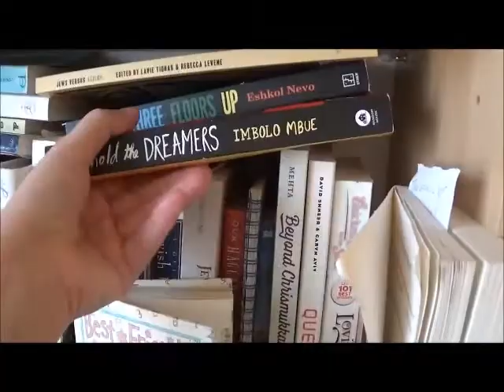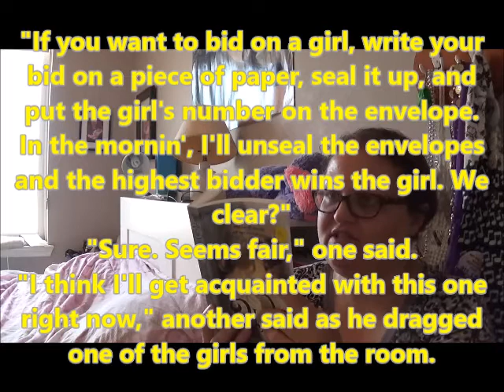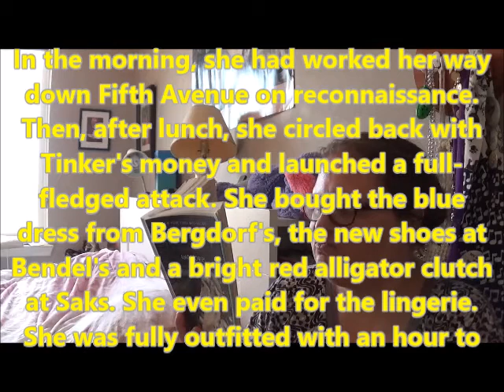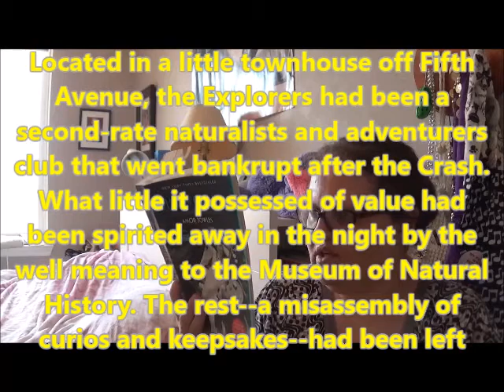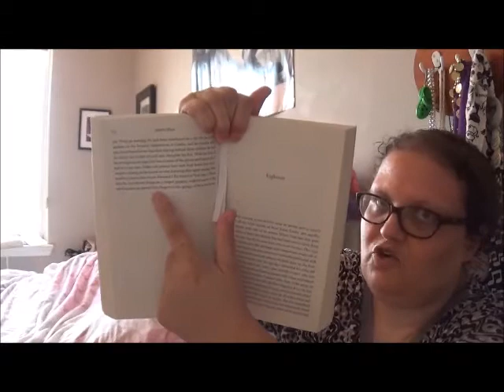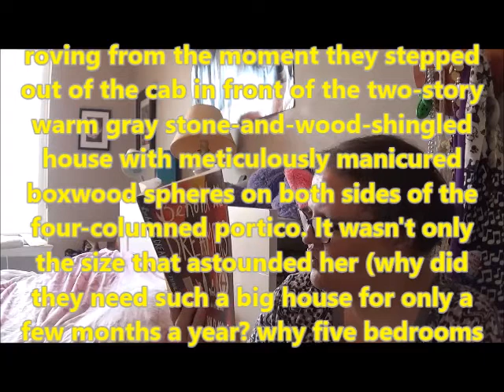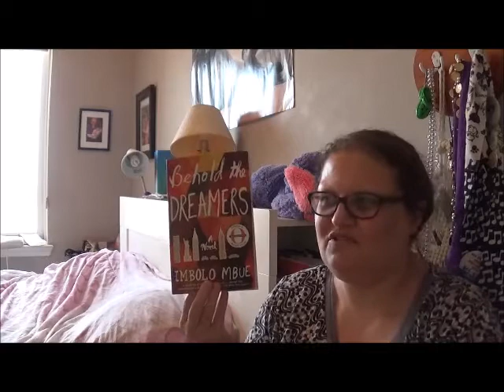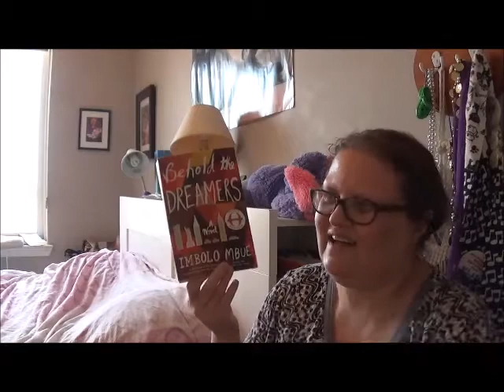Page 112 Tag: September 2020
My cat, Missy, helps me with the process! :P